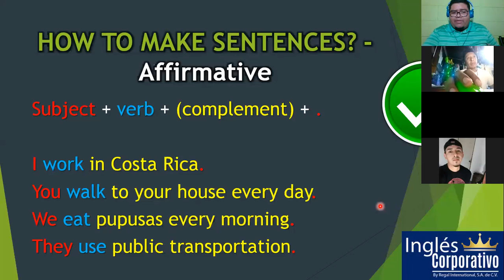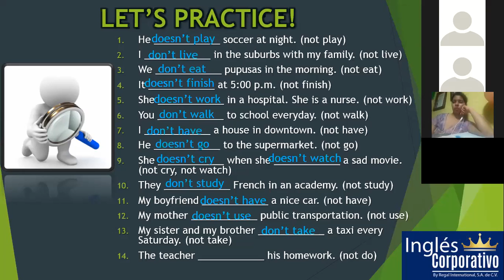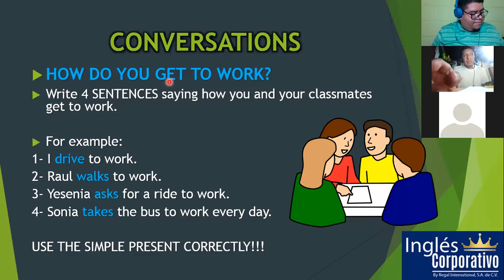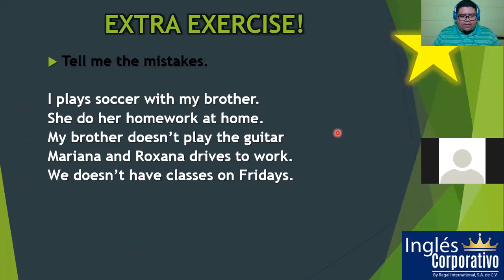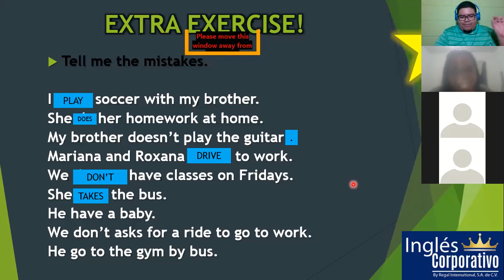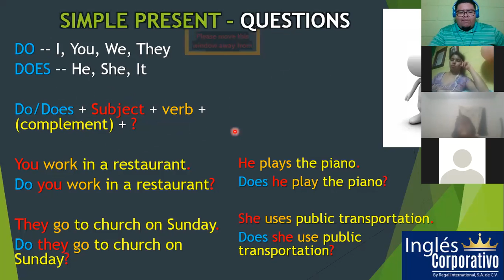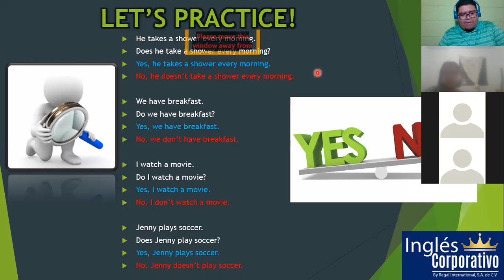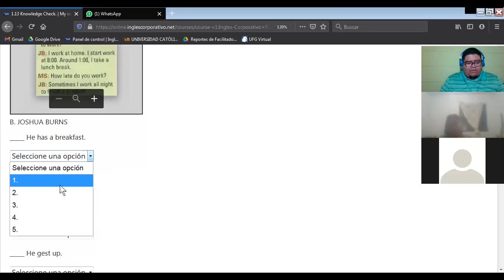Ingles Corporativo-Yes/no questions (27/11/2020)